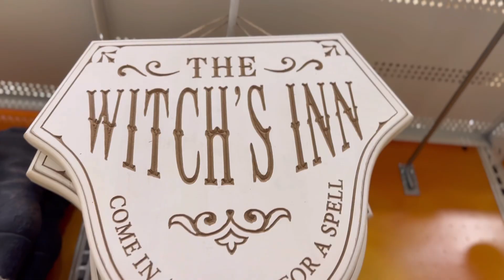Lex Go Everyday | Episode 619 | First Day at My New Job 🥰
Spoiler Alert: I love it 🥰

Lex Go Everyday is a lifestyle vlog channel documenting the adventures of an Ex-Teacher and where she takes life after leaving the American education system.

Amazon Link list

Betsey Johnson Women's Sidny Sneaker

Blue by Betsey Johnson Women's Jude Ballet Flat

Betsey Johnson Women's Cady Ankle Boot

Betsey Johnson Women's PRINCE d'Orsay Pump

Betsey Johnson Women's Diva Western Boot

White jeans

Black heels

Black shorts

Blue gown

Sanderson sisters

Grey plaid Tweed mini skirt

| Home |

Gold mirror

Mattress Topper

Plate hanger

| Halloween/Autumn |

Alien Tape

Pumpkin mugs

| Skincare/Hair Care |

Face steamer

Hyaluronic Acid

Niacinamide serum

Retinol serum

Body skincare

Bio oil

Hair care

Viori Shampoo

Loreal 8 second wonder water

| Beauty |

Nail powder

Glamnetic nail glue

Festive nails

KISS So Wispy False Eyelashes Multipack #11

Dyson Airwrap

| Vitamins |

Fish oil

Vitamin C

| Crafty |

Paint brushes

| Work |

| Baking |

Tapioca flour

Runamok Sparkle Syrup - Authentic & Pure Vermont Maple Syrup with Sparkles